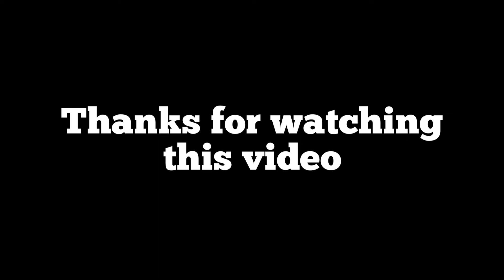Finding a job in South Sudan | Wadar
Finding a job in South Sudan, wadar's new video